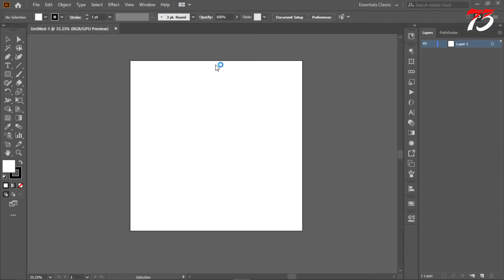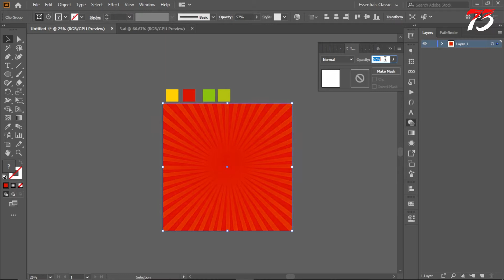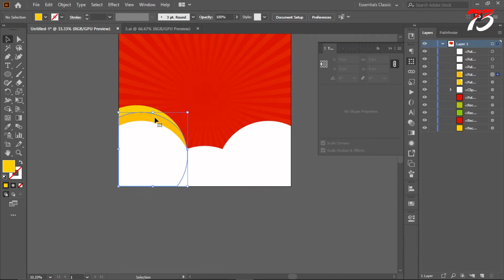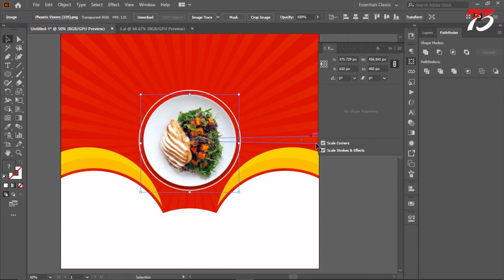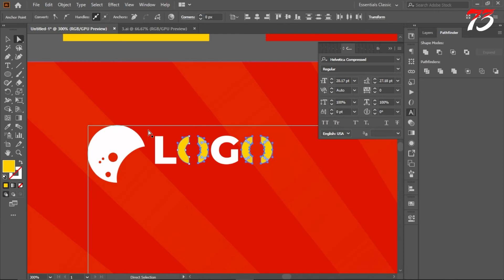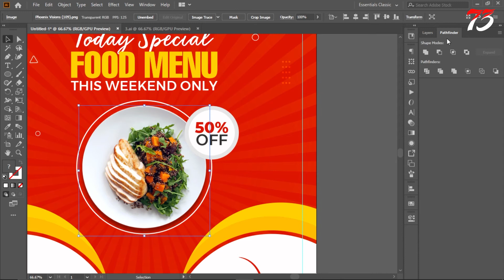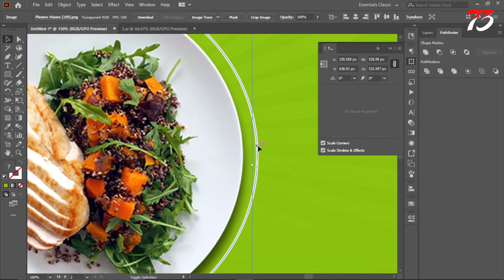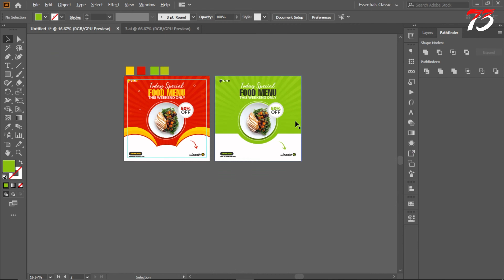Restaurant Food Social Media Post Design | Illustrator Tutorial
Join Shutterstock's global community of contributors and earn money doing what you love